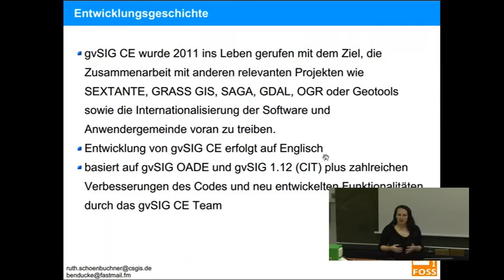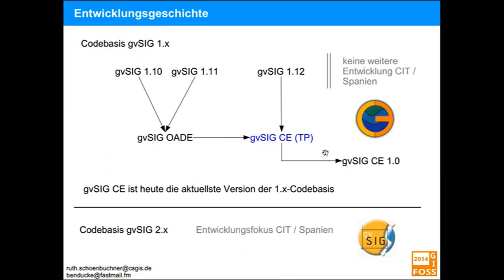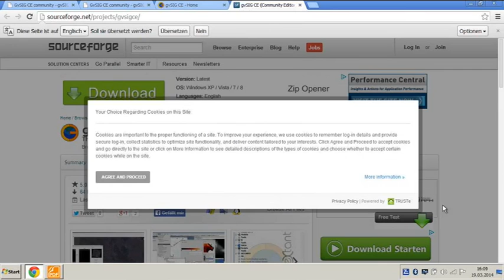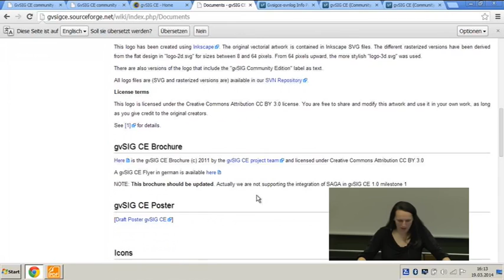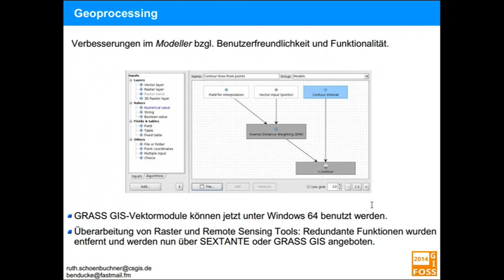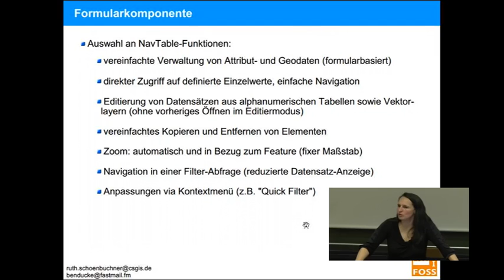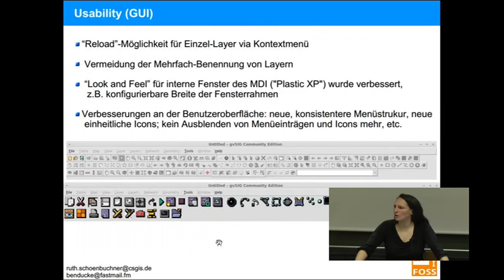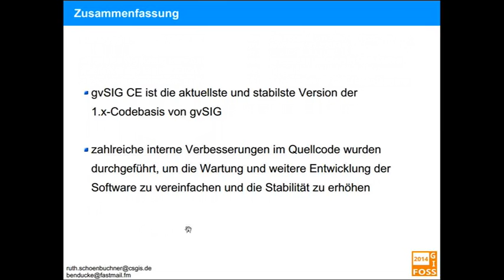2014 - Ruth Schönbuchner: Was gibt es Neues bei gvSIG CE?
Nach dem letzten Code Sprint in Berlin) hat das Core Developer Team von gvSIG CE ein roadmap bearbeitet für die nächsten Versionen dieses Open Source Desktop GIS Projektes.

In diesem Vortrag werden die neuen Funktionalitäten der Version 1.0 vorgestellt sowie der aktuelle Stand des Projektes.
Bei der Entwicklung von gvSIG CE wird darauf Wert gelegt, die bestmögliche Integration anderer Open Source Software zu gewährleisten. GDAL, proj4, SEXTANTE, GRASS GIS, OpenCADTools und NavTable sind einige Beispiele. Ab dem Code Sprint von 2012 in München wurde das gvtool Projekt gestartet, mit dem man die Integration von geotools weiter entwickeln wird.

gvSIG CE 1.0 wird GDAL 1.10 benutzen, um Raster Daten lesen zu können u.a. auch  die Formate ECW, JP2 y MrSID. Bei dieser Entwicklung wurden die offiziellen bindings von gvSIG ersetzt durch die von GDAL.
Die java Version von SEXTANTE wird hauptsächlich vom gvSIG CE Team weiter entwickelt. Im März 2013 hat unser Team eine neue Version von SEXTANTE ins Leben gerufen mit einer effizienteren Anbindung an GRASS GIS.

Die  Erweiterung ExtCad, die in der offiziellen Version von gvSIG benutzt wird, wurde durch eine aktuelle und verbesserte Version des Open Source Projektes OpenCadTools ersetzt. Zusammen mit den Entwicklern von OpenCadTools wurde eine bessere Version ins Leben gerufen, mit der sich die Editiermöglichkeiten von gvSIG CE deutlich verbessern.

Das gvSIG CE Team hat verschiedene Maßnahmen durchgeführt mit dem Ziel, die Pflege und den weiteren Aufbau der Software einfacher zu machen. Diese Änderungen sowie die neuen Funktionen, die entwickelt worden sind, würden wir gerne bei der kommenden FOSSGIS Konferenz vorstellen.